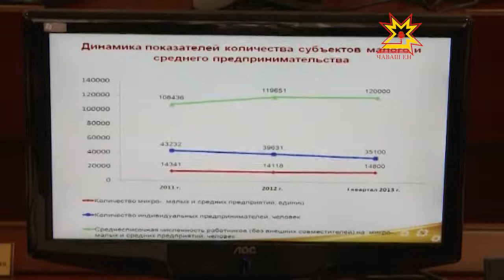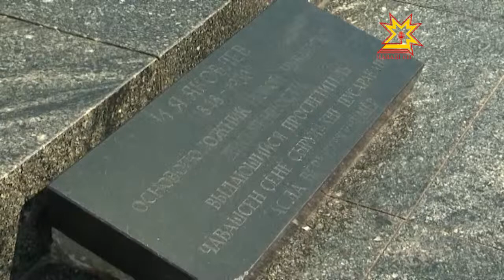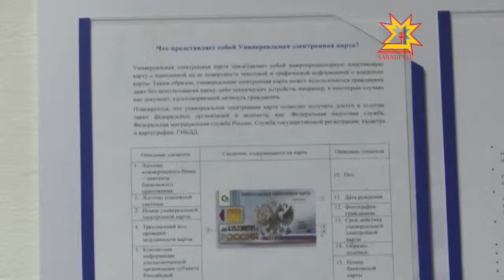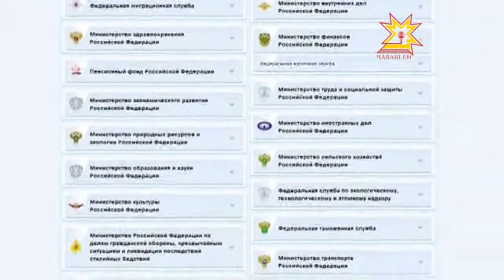Республика 15.04.2013 (на чувашском)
В выпуске:
- Тунти кунхи канашлура — 1-мĕш квартал пĕтĕмлетĕвсем
- Чăвашра хăй тытăмлăх органĕсен хушма суйлавĕ иртрĕ
- Чăваш Енри паллă вырăнсемшĕн сасăлама ан манăр!
- Чăваш чĕлхи кунне паллă тăвĕç
- Наци тумĕн уявĕ иртрĕ